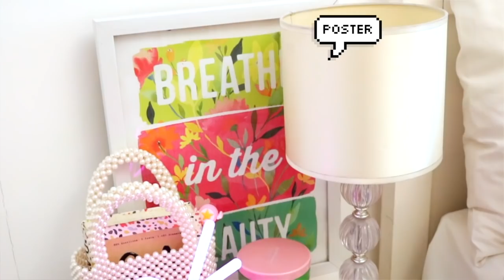AskAryanna + Mini Home Tour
Hope y'all enjoyed this 'lil Q&A and thanks for sending me your questions! Also, check out for more deets about the Google Wifi Plans exclusively from PLDT Home Fibr.

Watch me on VIVA TV (Cignal) hosting OPMiLove everyday at 6:00PM

Thank you guys for always supporting me and my channel!